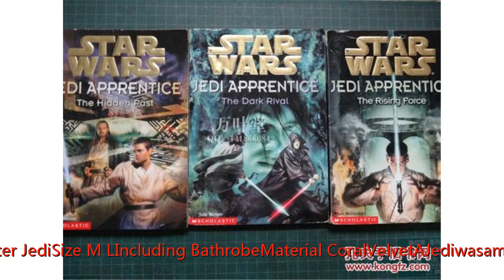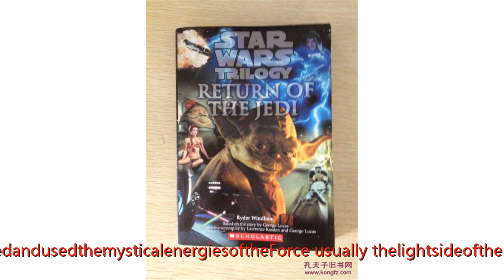Star Wars Bathrobe Jedi Costumes Luxury Clothing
Star Wa Bathrobe Jedi Costumes Luxury ClothingMovie: Star WaCharacter: JediSize: M, LIncluding: BathrobeMaterial: Coral Velvet Star Wa Bathrobe Jedi Costumes Luxury Clothing Movie: Star Wa Character: Jedi Size: M, L Including: Bathrobe Material: Coral Velvet A Jedi was a member of the Jedi Order, who studied, served and used the mystical energies of the Force; usually, the light side of the Force. The weapon of the Jedi was the lightsaber, a weapon with a blade made of pure energy. The Jedi fought for peace and justice in the Galactic Republic, usually agait their mortal enemies, the Sith and Dark Jedi, who studied the dark side of the Force. Although the Order was almost destroyed five times, including once by the Sith Empire of Darth Revan, by the Sith Triumvirate under Darth Nihilus during the Fit Jedi Purge shortly after, 4,000 yea after that, by the Great Jedi Purge of Darth Sidious, and a century afterwords by Darth Krayt's Galactic Empire and it's Third Jedi Purge, the order continued to live on, in part due to the Skywalker family who time and time again played important parts in the history of the Jedi.